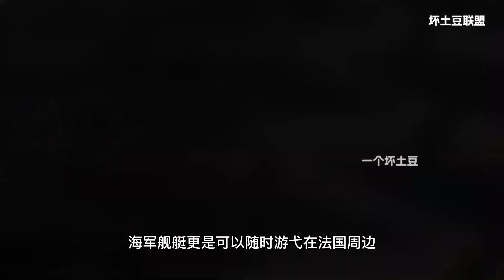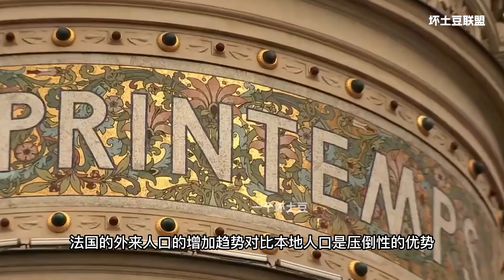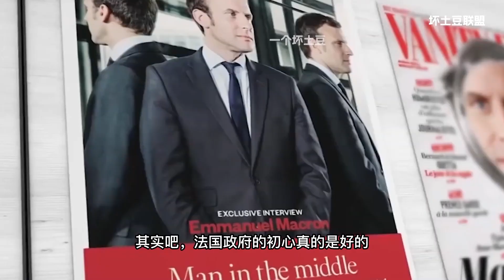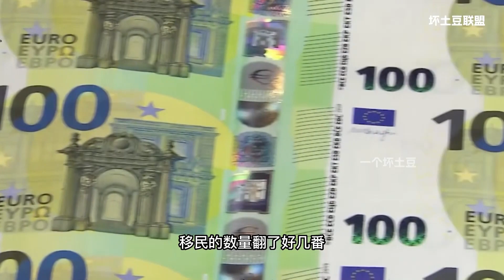内忧外患，法国还能扛多久？